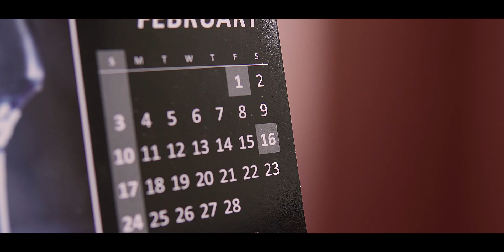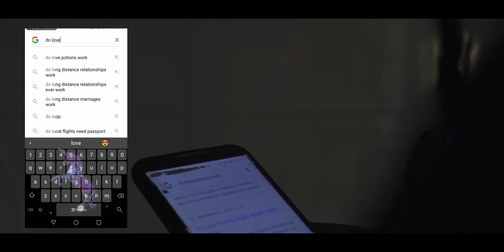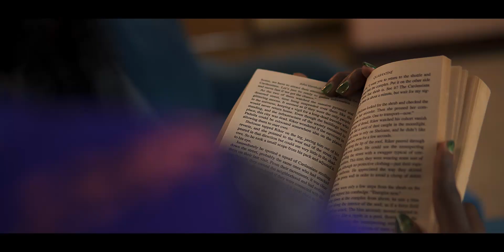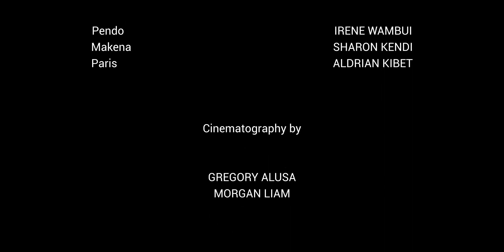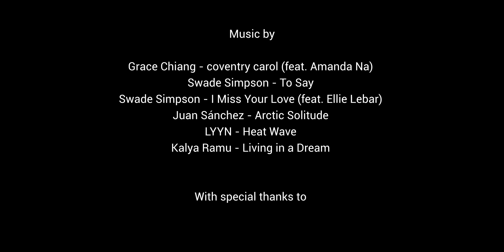LOVE BITE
When heartbreak meets betrayal. and the search for love leads to extreme measures, nothing good can come from what follows.

Story by
Jamie K.Tindi with Valerie Cherry & Aldrian Kibet

Cinematography by

Makeup by

Music by Swade Simpson - I Miss Your Love (feat. Ellie Lebar)